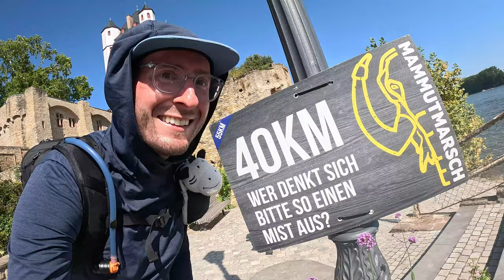Mammutmarsch Rhein-Main 2024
Du willst in die Welt des Extremwandern einsteigen oder einfach eine Herausforderung? Dann ist der Mammutmarsch Rhein-Main genau das Richtige für dich. Es stehen zwei Distanzen zur Auswahl: 30 KM oder 55 KM. Die Strecke rund um Wiesbaden ist wunderschön und durch die Höhenmeter in den Weinbergen des Rheingau auch anspruchsvoll.

Begleite mich beim Mammutmarsch Rhein-Main 2024 auf die 55 KM.

Herzlichen Glückwunsch an alle Teilnehmer*innen und herzlichen Dank an die Organisation und alle Helfer*innen.